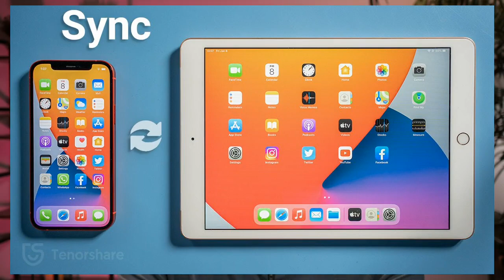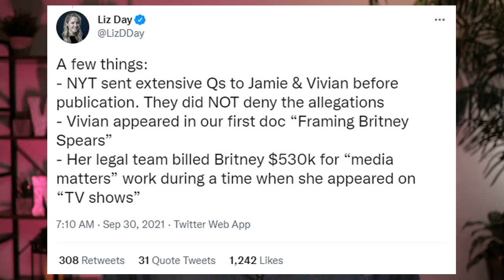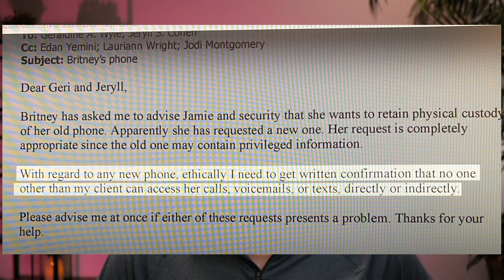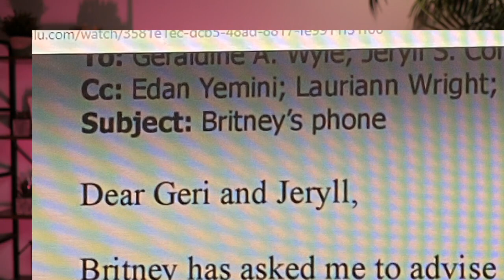Can Team Con go to JAIL for recording Britney Spears?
The New York Times documentary, Controlling Britney Spears, by Liz Day and Samantha Stark revealed an extensive surveillance campaign against Britney Spears, which included monitoring her electronic communications and recording Britney Spears.

That is illegal under state and federal law, but there are defenses. This video discusses the allegations, potential changes, and potential defenses.

No criminal complaint has been filed against anyone involved in the conservatorship proceedings, and no inference is made by this video that anyone mentioned has committed a crime. This is legal commentary on the information revealed in the documentary.

0:00 - Can anyone who illegally recorded Britney Spears go to jail?
1:02 - Everyone will deny any recording of Britney Spears
2:10 - Samuel Ingham must have suspected that Britney Spears was being monitored
3:33 - Jamie denies monitoring happened (and therefore no consent by Britney Spears)
4:37 - Statute of limitations defense - state law
6:17 - What about federal law for illegal interception of electronic communications?
7:01 - Potential sentence under federal law
8:10 - Getting the attorney files to the temporary conservator

Christopher Melcher
Legal Commentator